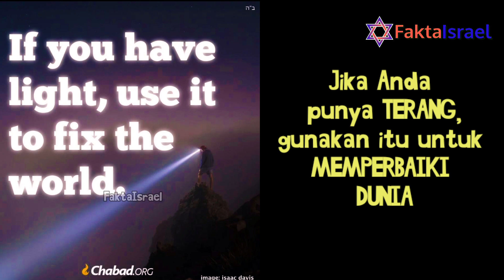Malam Api Unggun ala Yahudi